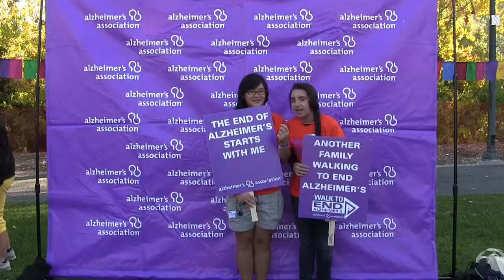Why I Walk San Jose Walk to End Alzheimer's - Compilation 5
Participants at the 2013 San Jose Walk to End Alzheimer's share why they walk.